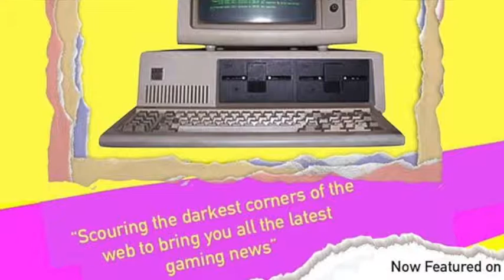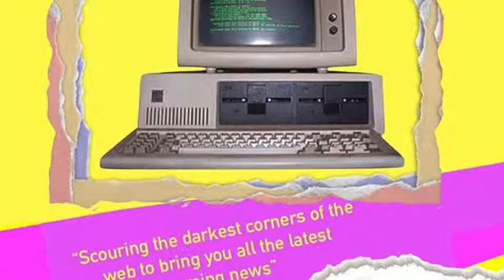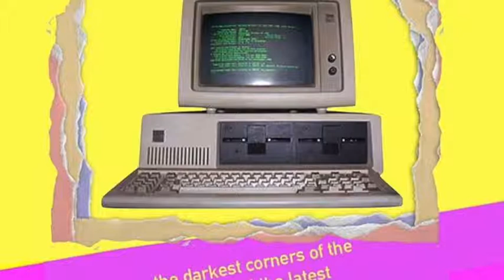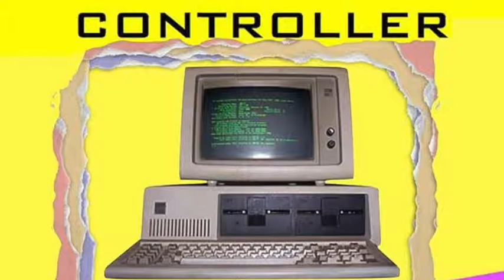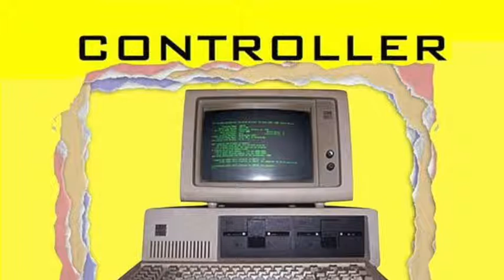Star Wars Special - The PS5 Rises - Episode 3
In this weeks Star Was themed episode George and Toms main talking point is what do we want from the new Fallen Order Star Wars game by EA  our top 5 Star Wars Games. We also list our listener top 5 Star Wars games.

As always they bring you the latest news and opinions for Nintendo , Microsoft and Sony
They also take a look in Stingrays boot and offer up this weeks new releases

What you been playing 00:00:42

News 00:09:08

Feature Star Wars/Listener Top 5 games 00:27:00

Stingrays boot 01:19:18

Intro and Outro music credit - 8bit Summer by the Healey bros